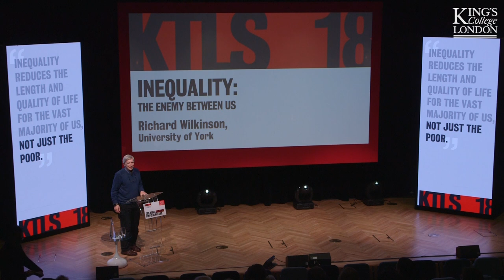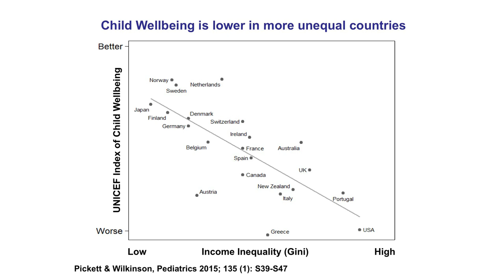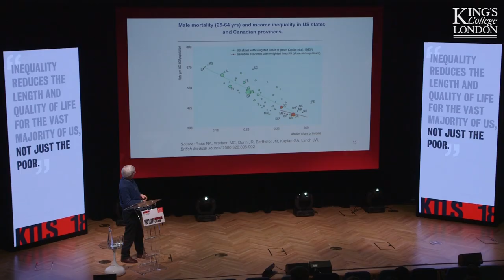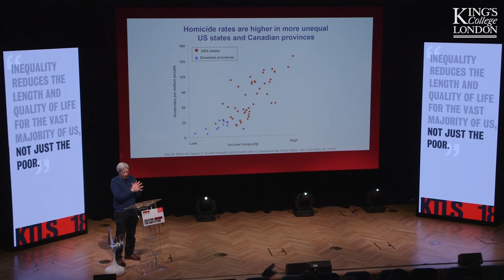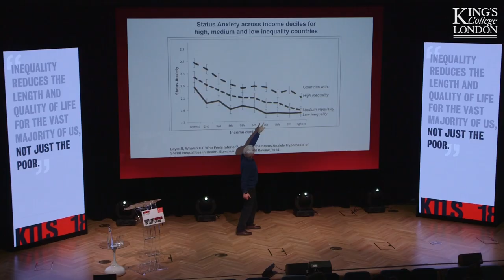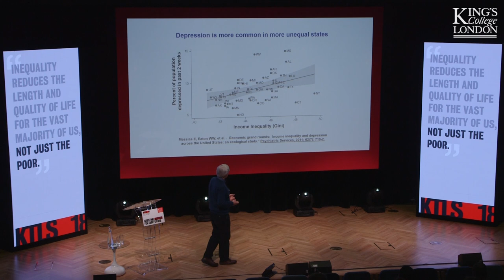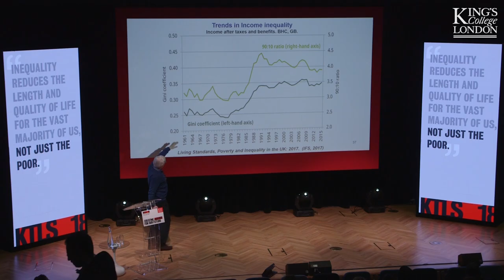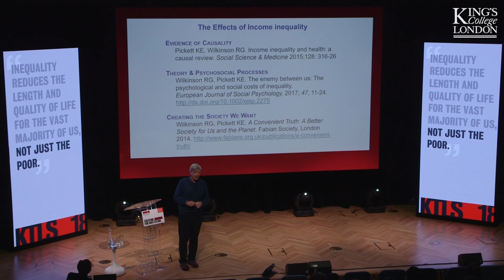KTLS18: Richard Wilkinson on Inequality - The Enemy Between Us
In this keynote lecture from the King's Transnational Law Summit 2018, Richard Wilkinson argues that the extent of income inequality in society not only affects many forms of social dysfunction, but that it also has a profound influence on how we relate to each other.

Richard Wilkinson is Professor Emeritus of Social Epidemiology at the University of Nottingham and co-founder of the Equality Trust. In 2009, together with Kate Pickett, he published 'The Spirit Level' which argues that societies with more equal distribution of incomes have better health, fewer social problems such as violence, drug abuse, teenage births, mental illness, obesity, and others, and are more cohesive than ones in which the gap between the rich and poor is greater. In 2018, he and Pickett published their latest book, 'The Inner Level: How More Equal Societies Reduce Stress, Restore Sanity and Improve Everyone’s Wellbeing.'